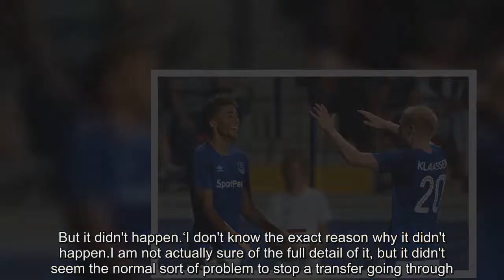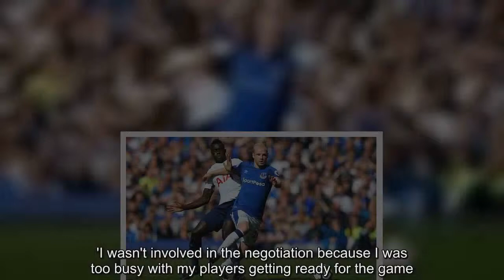Sam Allardyce insists Davy Klaassen made error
Sam Allardyce believes Davy Klaassen made a significant mistake putting money before football after rejecting a deadline day move to Napoli.The Holland international has had a disastrous time since joining Everton from Ajax for £24million in June.He has not featured in a Premier League squad since October 22, while his last start was a Europa League dead-rubber against Apollon Limassol in Cyprus on December 7.He attracted interest from Lazio before the transfer window closed but the prime offer in Serie A came from Napoli, who wanted to take him on loan for the remainder of the campaign.The deal failed to proceed, though, due to complications with the deal that Klaassen was offered and it has left Allardyce baffled.While there is no chance Klaassen will be frozen out by Allardyce, who has no concerns about his attitude, Everton’s manager cannot understand why he has sacrificed the opportunity to play football again given his opportunities will be so limited on Merseyside.‘He'll be with the first team squad because Davy Klaassen doesn't give you the sort of problems some players do when they're not involved,’ said Allardyce.‘He's a super professional and a super lad, and he comes in and tries his best in training on every occasion.‘I just think the opportunity for him to go out on loan was missed by everybody that wanted a player of his calibre.I'd have thought he'd go back to Europe somewhere.Because generally that's what happens with European players, they can easily to get into Europe because the reputation they have got there.But it didn't happen.‘I don't know the exact reason why it didn't happen.I am not actually sure of the full detail of it, but it didn't seem the normal sort of problem to stop a transfer going through.But obviously that happened and he's still here.Allardyce, whose side face Arsenal on Saturday, added: ‘Apparently that's the norm at that club (Napoli), whatever they do as a football club that their image rights are, I don't know the technical details, but whether their image rights are not validated or taken are over by club, I don't know.'I wasn't involved in the negotiation because I was too busy with my players getting ready for the game.So you'd have to speak to his agent really, and find out why it didn't happen, because I'm not sure as a football club we know.'It was all down to the agent and Napoli really, that was the bottom line, it was nothing to do with us.’ Klaassen was one of the first arrivals in what was a significant summer of recruitment at Goodison Park, with previous manager Ronald Koeman seeing him as a replacement for Ross Barkley.He looked sharp in pre-season but he has failed to get to grips with the pace and power of the Premier League and Allardyce thought he would have jumped at the chance to move away this winter.‘That's the power of the player with the agent, really, there's nothing else we can do about that,’ said Allardyce.‘If I'm sat in that position and have an agent, the agent works for me